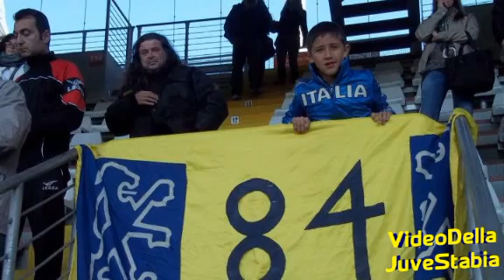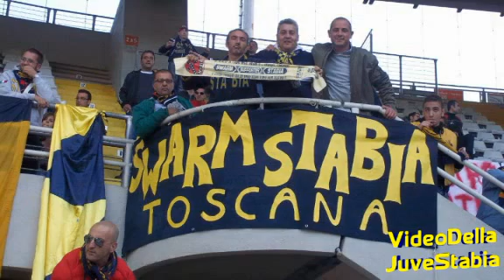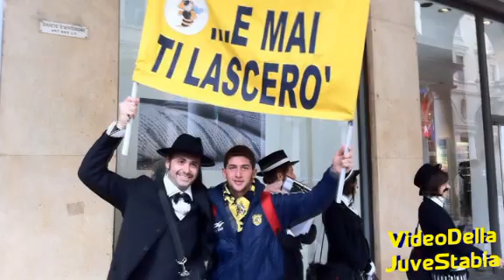Stabiesi a Torino [15-10-2011]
Montaggio a cura di Angelo Mirante. Le foto scattate dai tifosi della Juve Stabia in trasferta all'Olimpico di Torino. Grazie per la collaborazione a tutti coloro che hanno condiviso le loro emozioni sulla mia pagina Facebook.